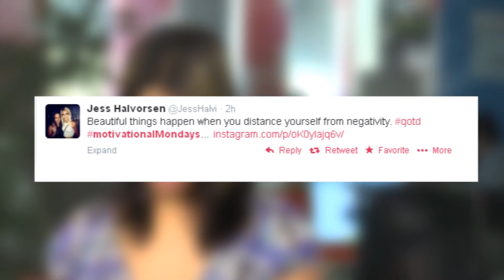motivationalmondays trends in SA